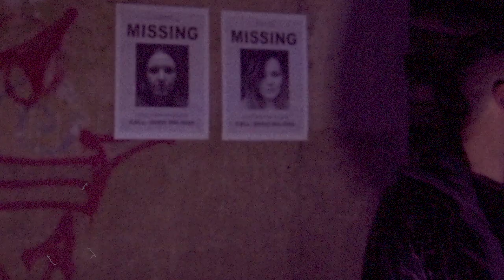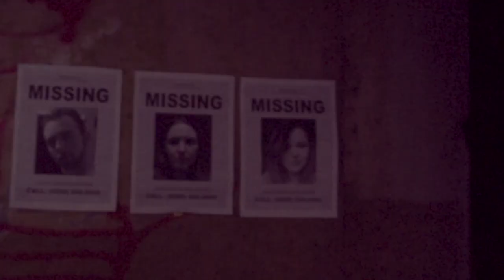The Vanilla Pods - Public Enemy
In the valley's of the shire
On all hallows eve
The vale of darkness will fall
The Vanilla Pods will walk amongst us all
So take me hand and dance with me
To the banshees call of.
PUBLIC ENEMY!